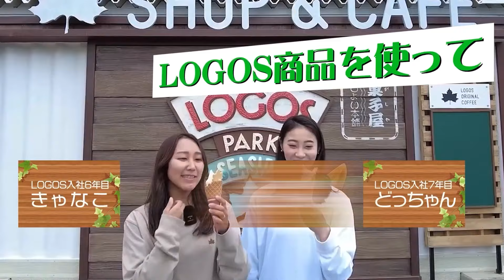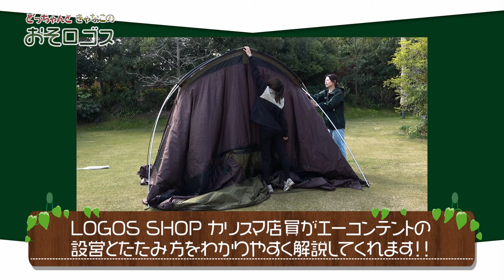【新商品】売り切れ必至の新型テント徹底解説！！【おそロゴス#188 】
今回は、LOGOS SHOP
カリスマ店員のアカネちゃんと
新型テントのコーエンシリーズを解説していくよ！
設営の仕方など分かりやすく解説しているのでチェックしてね！

「どっちゃんときゃなこの おそロゴス」は、おそろいのロゴスウエアを着た女性スタッフ2名がYouTuberとなって、BBQやキャンプなどのアウトドアを楽しむ様々な企画に挑戦し、LOGOS製品の特徴や使い方はもちろん、おいしい外ごはんやアウトドアの魅力、アウトドアに役立つ情報をお伝えいたします！

👇一緒に働くメンバー募集中！

プレミアム エーコン PANEL EVER DOME L

プレミアム エーコン PANEL X DOME L

SNSも更新しているので、是非ご覧ください！

※配信番組「おそロゴス」へのコメントについて、出演者の過度なプライバシーに関わる内容についてはお控えください。
当社側で問題と判断したコメントについては誠に勝手ながら削除させて頂きますので、ご理解のほどよろしくお願いいたします。
株式会社ロゴスコーポレーション  広報課